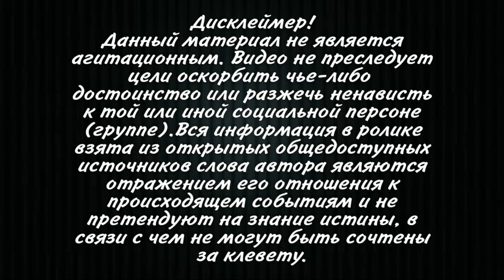Саакашвили более часа выступал с речью в суде в Тбилиси! После адвокаты продолжили дела без Михаила.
Экс-президент Грузии Михаил Саакашвили выступал с речью на судебном
заседании более часа и покинул зал суда, попросив, чтобы адвокаты продолжили
рассмотрение дела без него.